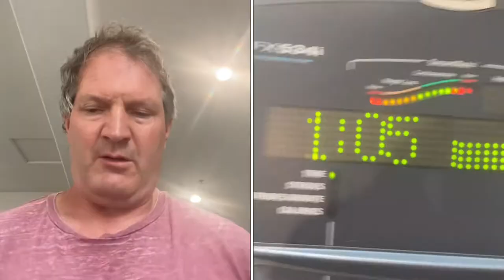Motivation Time!! Insane Workout and Tribute to Meat Loaf (RIP 1947-2022)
Hey there! I didn't see you come in! But thanks for coming anyway! In this video I will introduce you to a new member of the workout family the clean and press. In addition, I will pay homage to the Late Great singer Meat Loaf. Meat busted onto the scene in 1977 with his iconic album "Bat out of Hell" which sold almost 40 million copies. Through the years and many ups and down, Meat powered through and left everything he had out on stage, no matter what his condition. In this workout I try to bring half the intensity of one of my favorite singers to the gym. So join me for some fun, humor, and a river of sweat as I crush some circuit training and cardio on the old "elliptical-a-Rooney" in pursuit of the proverbial White Whale of workouts. In addition, catch a glimpse of me doing some extra-curricular work during my Instacart hustle. Let me know if you recognize the song being played during my gym session. Hint: it's from "Hang Cool Teddy Bear!"
You can order my book "Drive on Ranger! My Journey to the Black and Gold " on Amazon KPD at the following link:

Available in EBook and paperback.
Thank you all so much! God Bless you all and God Bless the USA!